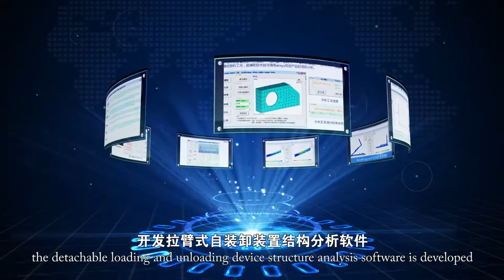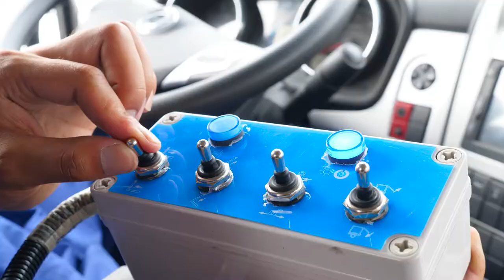XCMG Detachable Container Garbage Truck | XCMG Complete Solutions for Garbage Transportation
XCMG 5 cubic meter garbage disposal truck performance characteristics:
* High Compression Ratio, Fast Loading Speed
China XCMG 5 cubic meter garbage disposal truck XGH5071ZYSQ6 has high quality hydraulic system and advanced press -loading structure is adopted; it can guarantee that different garbage is uniformly covered by pressure, the whole container has no dead corner, gap or blockage phenomenon, which can make the garbage volume reduced by 66.67%. The garbage loading capacity is increased by about 20% under the same container volume condition.

 * Reduce Noise, Eliminate Pollution
The manufacturing idea of“make green with green" is adopted to put an end to secondary pollution of any form. Cooperation with performed with domestic famous universities and colleges to strictly control the noise, letting residents enjoy a serene night. There are various sealing mechanism to lock the garbage and prevent leakage of gas and liquid, utterly solving the problem of secondary pollution during compression, loading and transportation.